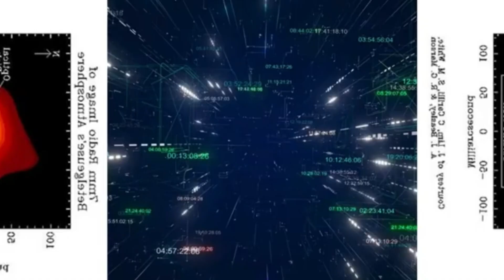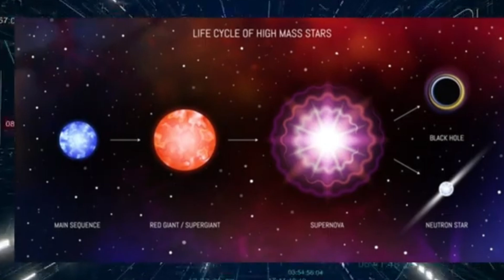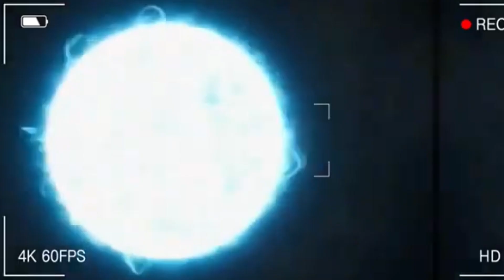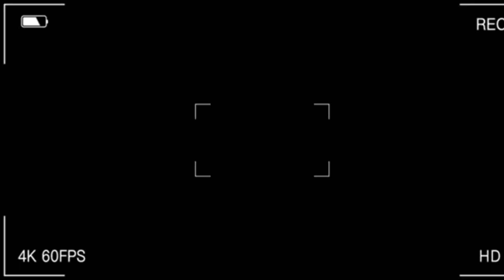James Webb Telescope's SURPRISING Discovery About the 2024 Betelgeuse Supernova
The James Webb Space Telescope has made a groundbreaking discovery about the upcoming 2024 Betelgeuse supernova! This iconic star, known for its unpredictable behavior, is about to explode, and JWST’s latest findings reveal surprising details about what’s to come. In this video, we delve into the unexpected insights from JWST, exploring how this supernova will impact our night sky and what it means for our understanding of stellar evolution. Don’t miss this deep dive into one of the most anticipated cosmic events of 2024!"